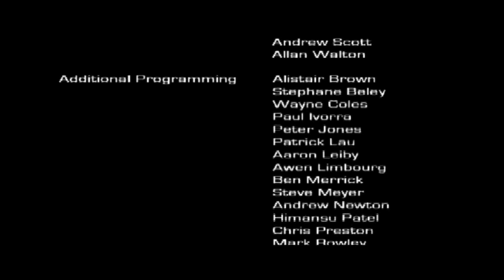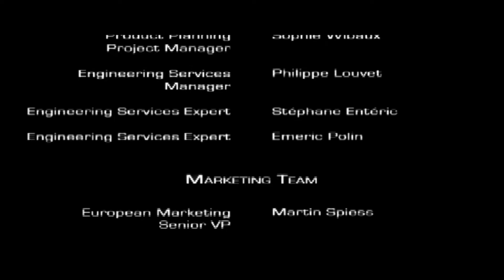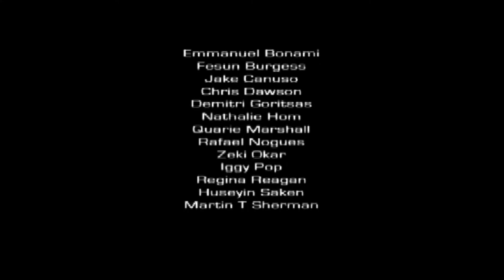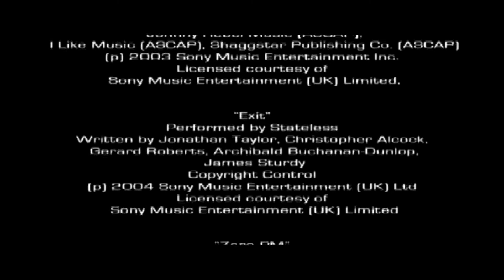Driv3r - Final Gameplay/Ending - With HD Remastered (With Graphics Mods)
OK Guys. This Game Is DRIV3R (Driver 3 ) And I Using With Mods HD Remastered. And First Mission In The Beginning On Driv3r...

Here...

*Mod Link*
HD REMASTERED - V10 By  bibidibabidibu :

0:00 - Chase The Train
9:59 - End Credits
13:41 - SUBSCRIBE!